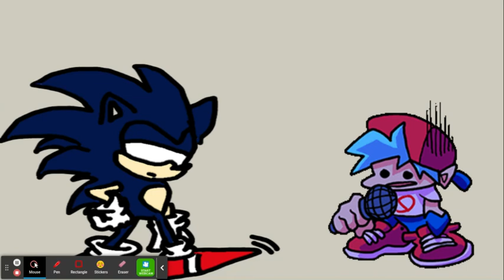Sonic.EXE leaks (Coming out NEVER)